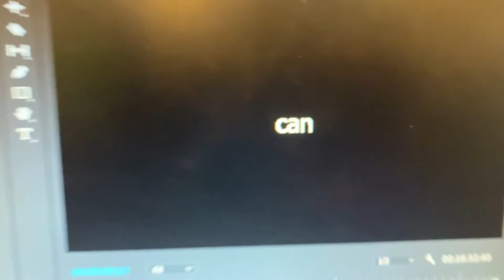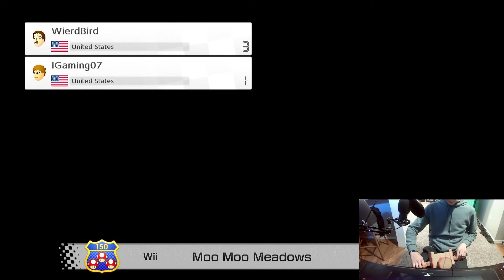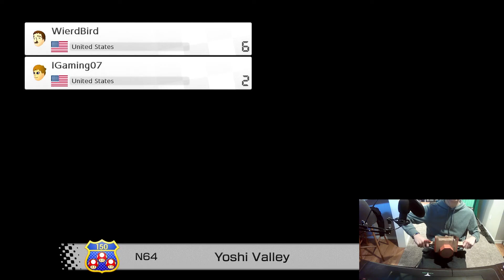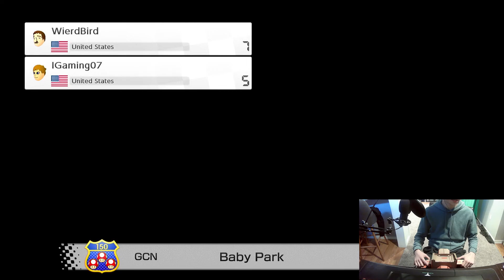Mario Kart... But In Real Life?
This was the most fun and most painful video I've ever made at the same time. Hope you enjoy it!

Intro To Pain 0:00
Time Trials/ Practicing 0:23
First Race I Realize This Was A Terrible Idea 1:57
Second Race I Want To Give Up 4:07
Third Race I Win And Become A Pro Mario Kart Player 5:50
Fourth Race I Lose Again And Become Depressed 8:49
End Of The Races And I'm Free Of My Pain 10:35